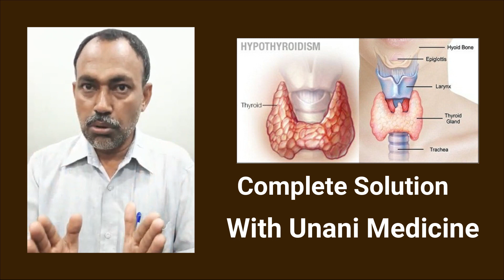AkbarUddin Owaisi || Anees Ul Gurba Orphanage Complex To Be Ready Soon || Hyderabad Anees Ul Gurba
AkbarUddin Owaisi  || Anees Ul Gurba Orphanage Complex To Be Ready Soon || Hyderabad Anees Ul Gurba  ll Awaam Times  @Warangal Diaries   @MUNSIF TV NEWS   @4tv News [ Satellite ]   @JAMIAT AHLE HADEES BHAINSA   @Masjid E Ibad Ur Rahman   @MasjideTawheed   @ILYAS SHARAFUDDIN SLAVE OF ALLAH   @Seedhi Baat TV   @Real Miya Bhai   @SECULAR MIYA BHAI   @JAMIAT AHLE HADEES BHAINSA   @Jamiyat Ahle E Hadees , Islampura, Jagtial   @Zilai Jamiyat Ahle Hadees Lucknow   @Shifa Clinic warangal   @Warangal TV   @Warangal Diaries   @Warangal Chowrasta   @Quayum Anwar   @Jamaat E Islami Palakkad   @Ahle Hadees Media